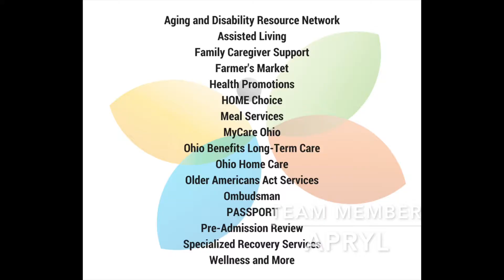Why I like working at WRAAA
Voices of WRAAA